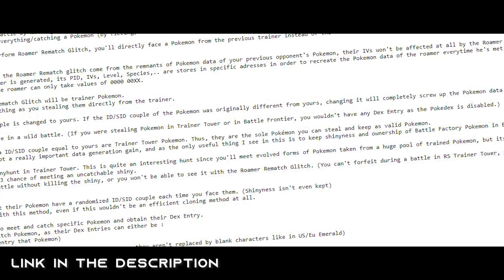These Pokémon Fans Found a Free Shiny Exploit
Passionate Pokémon fans are some of the most incredible types of people in the community and the level of research that goes into finding new discoveries is beyond the norm! When it comes down to finding glitches/exploits, I believe Gen 3 is high up there with the amount of methods discovered to obtain certain things in game without hacking! An interest that many fans peak interest in, obtaining legitimate shiny Pokémon without hacking. What is this discovery? Let's find out!

[Articles & Video documentation]